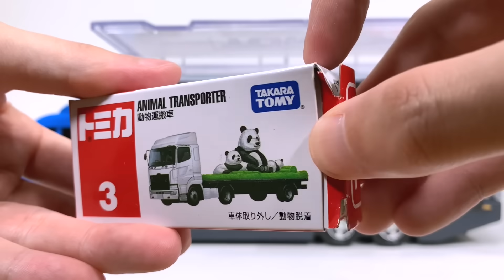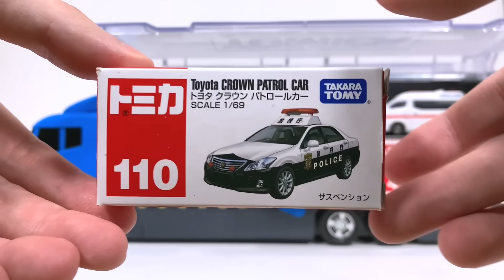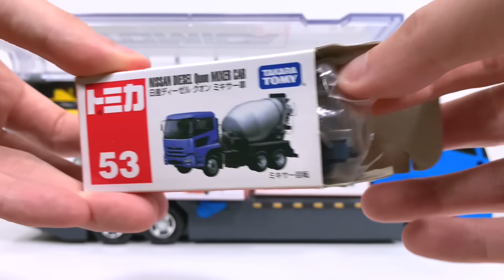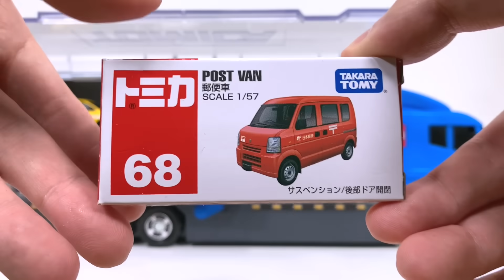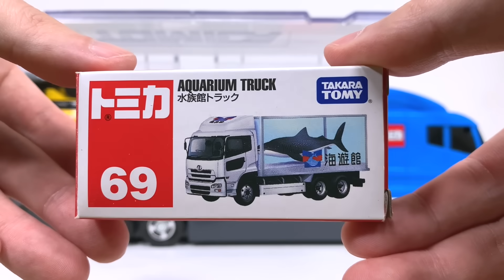トミカ☆トミカのミニカーを開封してコンボイへ収納☆Tomica minicar opening and store in Okatazuke convoy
トミカのミニカーが集まりました。おかたづけコンボイに入れていきます！はたらくくるま 救急車 パトカー バス
A collection of Tomica minicars. I'm going to put it in the tidying up convoy! Working cars Ambulance Police car Bus